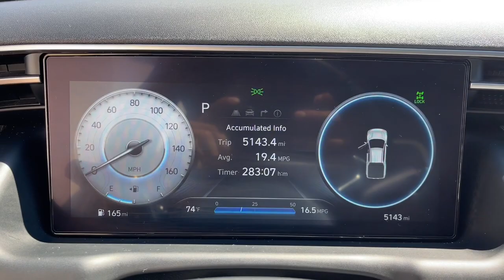2023 Hyundai Santa Cruz Milford, Mendon, Worcester, Framingham MA, Providence, RI P16279L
Sage Gray Used 2023 Hyundai Santa Cruz Limited available near me in Milford, Massachusetts at Imperial Ford. Servicing the Mendon, Worcester, Framingham MA, Providence, RI area.

Imperial Ford
18 Uxbridge Rd

, Navigation System, Sunroof / Moonroof, Apple CarPlay / Android Auto, Power Leather Seats, Power Seats, Heated Seats, Backup Camera, Bluetooth, Cruise Control, Power Windows, Power Locks, Steering Wheels Radio Controls, Aluminum Wheels, Blind Spot Monitoring, Collision Avoidance Assistance, Lane Keeping Assistance, Adaptive Cruise Control. Sage Gray 2023 Hyundai Santa Cruz Limited 4D Crew Cab Limited AWD ShiftronicbrbrbrCARFAX One-Owner. 2.5L I4 19/27 City/Highway MPG Odometer is 1447 miles below market average!brbrMORE ABOUT US: Imperial Cars Purchase With Confidence: 1) Free Car Fax Vehicle History Report available for all our vehicles online. 2) Our vehicles are Imperial Certified and go through a rigorous Multi-Point vehicle inspection. 3) Bottom line pricing. 4) 5-Day or 200 Mile Vehicle Exchange Program for your total confidence. If you are not happy with it bring it back within 5 days or 200 miles and we'll give you a credit of your full purchase price toward the purchase of another vehicle. (Excludes Renewed for You vehicles.)brbrPrice does not include tax, title, registration, documentation fee or other applicable fees. Price does include Imperial trade-in assistance bonus of $1,000 for qualifying retailable trades with less than 10 years of use from original in-service date and odometer under 120,000 miles. To receive advertised promotional price, the vehicle must be paid in full and take same day delivery from dealer stock. Call or email our phone and internet team for the most current information and Imperial discounts. Price cannot be combined with any other discounts or promotions and is subject to change based on market value at any time without notice, customer must mention promo code to qualify for internet special discount; MENTION PROMO CODE: INTERNET1. The information contained herein is deemed reliable but not guaranteed, dealer not responsible for any misprint involving the price and/or description of the any vehicle offered for sale as it is the sole responsibility of the buyer to physically inspect and verify such information prior to purchasing. Transparency is our goal. NO WHOLESALERS OR DEALERS! Some of our Pre-Owned vehicles may be subject to unrepaired safety recalls. Check for a vehicle's unrepaired recalls by VIN